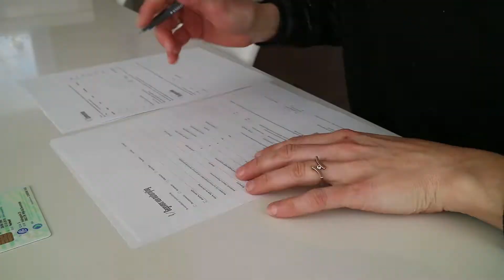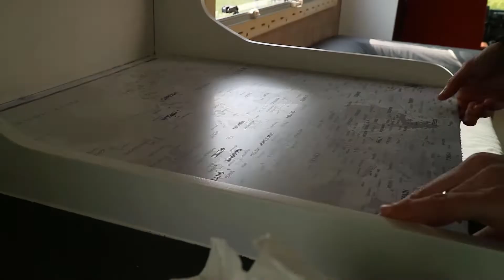BEETJE MYSTERIEUS | VLOG 20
DEZE WEEK
Woow, deze week een extra lange video, bijna 14 minuten kijkplezier! Wat zit er allemaal in? We hebben iets te vieren, de ene dag nog even geheim en de volgende dag... kijk zelf maar ;-) Bij Marije begint privé, werk en klussen inmiddels flink door elkaar te lopen. Het aanrechtblad krijgt een eerste zwarte laag verf en de de beslissing twee stoelen opnieuw te bekleden wordt per toeval (of pech, zou je kunnen zeggen) genomen. Oeps. En hangen we nou zowieso wél of zowieso níet een gordijn op? Een berg grote en kleine klusjes deze week, zo is er ineens heel veel af. "We hebben niets te vertellen, maar wél veel te doen." Lekkere muziekjes trouwens ook in deze vlog!

Have fun met kijken deze week en laat gerust een reactie achter!

WAT EN HOE?
Op 2 augustus 2019 gaan we met ons gezin op reis: met met z'n vieren een jaar in een camper door Europa. Op dit kanaal kun je meekijken met ons avontuur! Beleef deze maanden mee hoe we de camper verbouwen, school voor de kinderen regelen, werk opzeggen en ons 'normale' leven een jaartje gaan onderbreken. En vanaf augustus, als we vertrokken zijn, kun je volgen waar we zijn, wat we onderweg beleven en tegenkomen, hoe het is om in een tiny house op wielen te wonen etc.

EN OOK LEUK
Elke donderdag om 16:00 uur zie je hier een nieuwe video. Cool toch ;-)

En als je dan nóg meer leuks wilt zien, neem dan een kijkje op de uitgeverij van Marije

MUSIC CREDITS
Song: Parasail
Artist: Silent Partner

Title: Crimson Fly
Artist: Huma-Huma
Genre: Pop
Mood: Bright